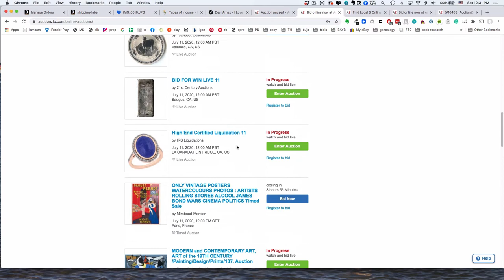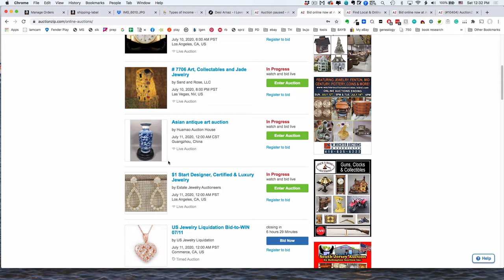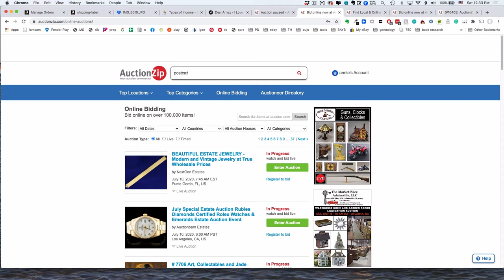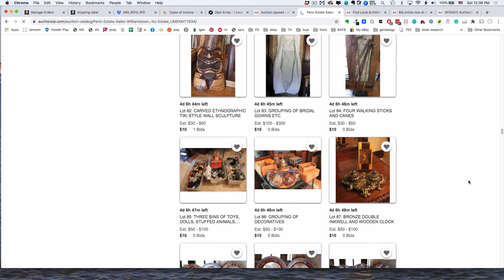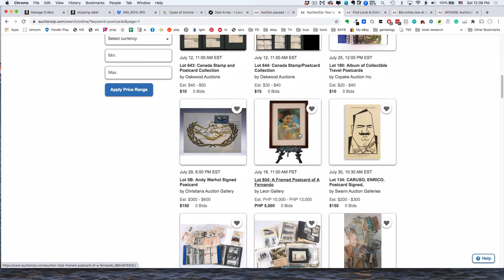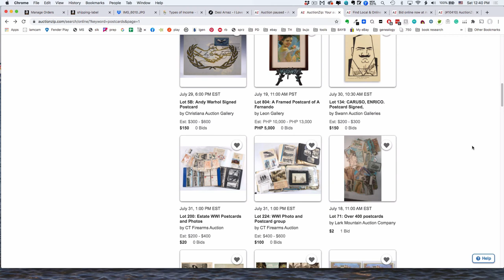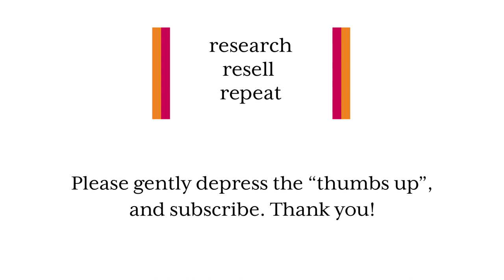FIND GOOD STUFF AT ONLINE AUCTIONS: my pandemic sourcing technique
In the last video we looked at how online auctions work. Overwhelmed with the choices? Here’s how I go about ferreting out items I’m interested in bidding on.

tape dispenser
digital scale
scotty peelers
cutting mat
x-acto gripster knife
x-acto blades
photo light box
metal test kit
boxes for shipping 78s
2-up sticky mailing labels
Dymo 4XL labels
Fave tiny bubble mailers